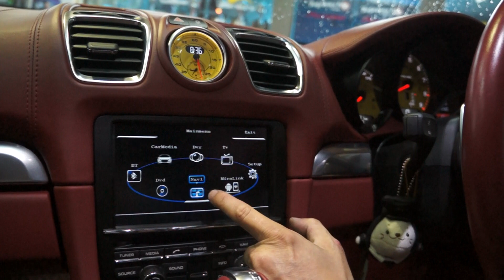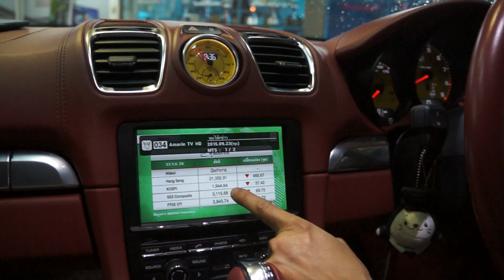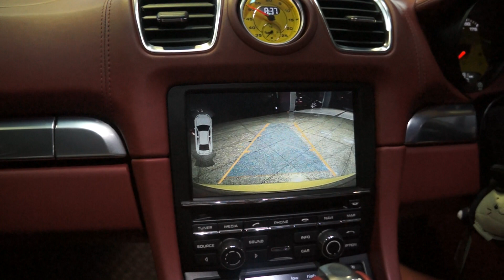ระบบInterface2015ALL PORSCHE Cayman Boxster byTon081-6624469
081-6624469ต้น Digital Tv ,Rear camera,Mirror link,Thai GPS in ALL PORSCHE Model เราคือผู้เชี่ยวชาญในระบบ PCM 3.0, 3.1 และ CDR SYSTEM